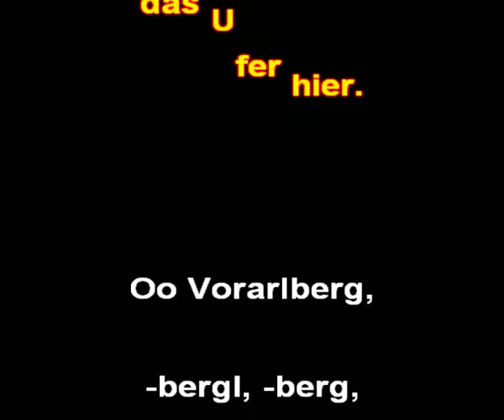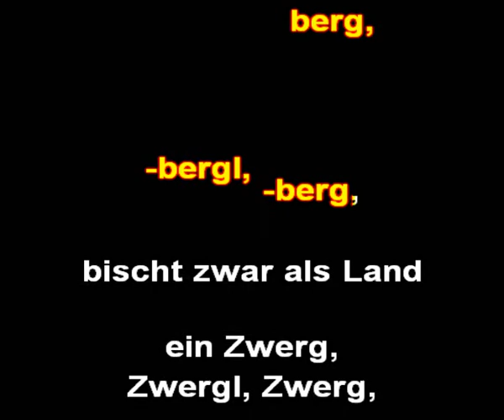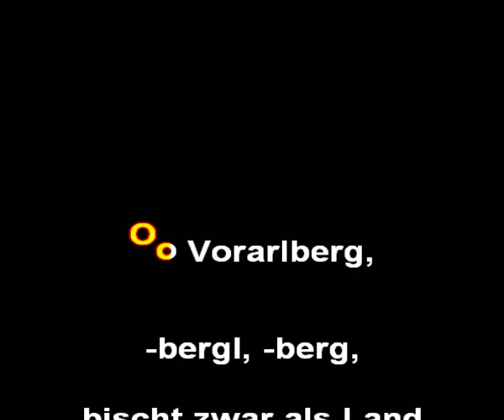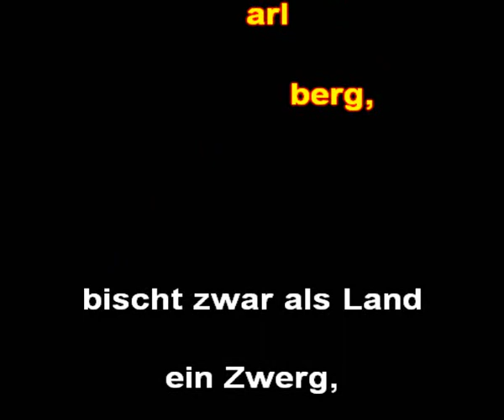Reinhold Bilgeri & Wilfried - Oho Vorarlberg